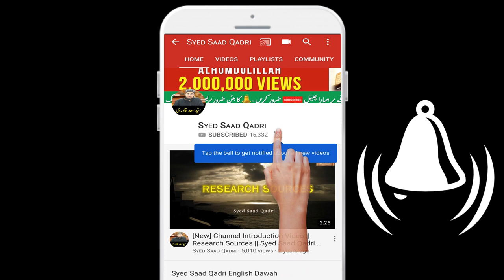Qayamat ke Din kis Imam ke sath Ao ge